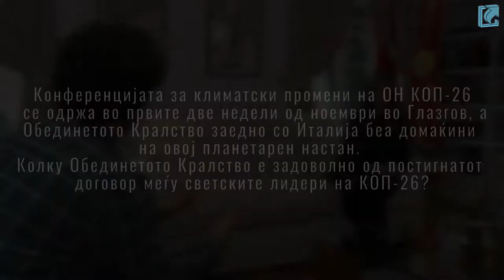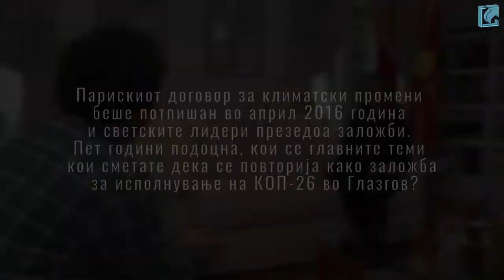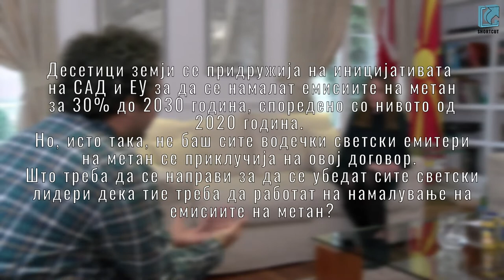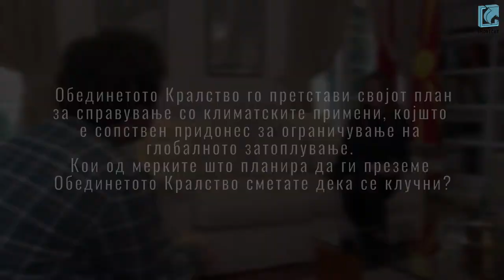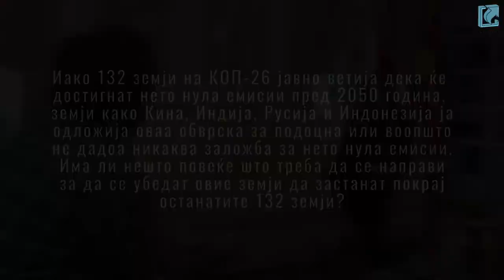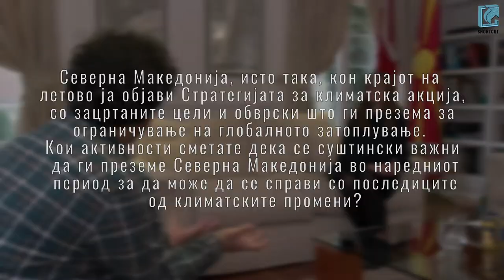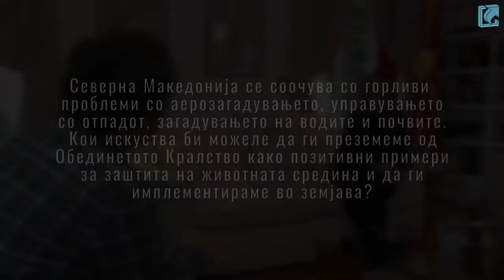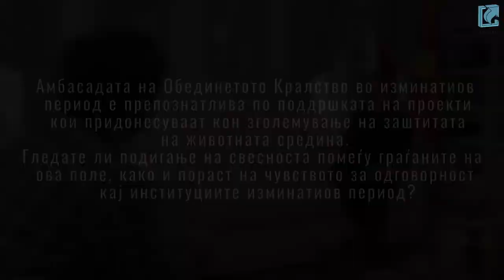Галовеј: 200 земји се согласни дека јагленот е главниот проблем за глобалното затоплување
Одржувањето на Конференцијата за климатски промени на Обединетите нации во Глазгов (КОП 26) беше повод за Новинската агенција Мета да направи интервју со амбасадорката на Обединетото Кралство во Скопје, Рејчел Галовеј.

Со амбасадорката разговаравме за клучните успеси што произлегоа од КОП 26, за обврските коишто ги презедоа државите, за предизвиците со кои се соочува Северна Македонија во делот на климатските промени, но и за тоа како Обединетото Кралство може да ѝ помогне на земјава во надминувањето на ваквите предизвици.